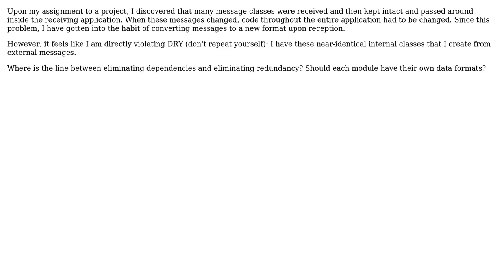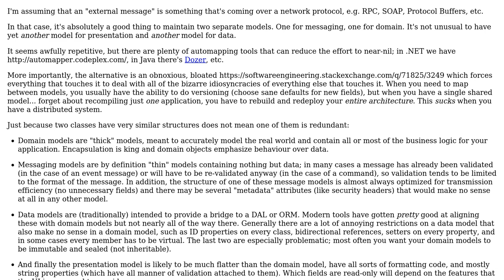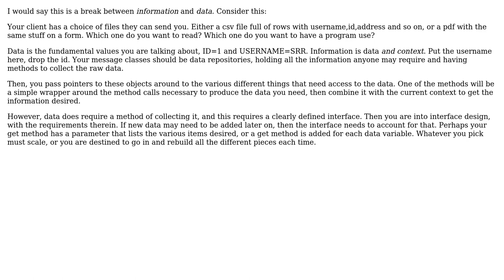Software Engineering: Eliminating Dependencies vs Eliminating Redundancy (3 Solutions!!)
Software Engineering: Eliminating Dependencies vs Eliminating Redundancy

With thanks & praise to God, and with thanks to the many people who have made this project possible! | Content (except music & images) licensed under CC BY-SA | Music | Images & others | With thanks to user user24449 user Spencer Rathbun user psr user Adam Lear user Aaronaught and the Stack Exchange Network Trademarks are property of their respective owners. You are responsible for your own actions.